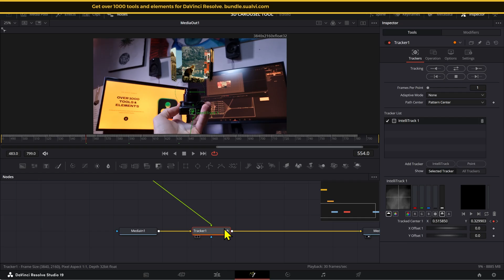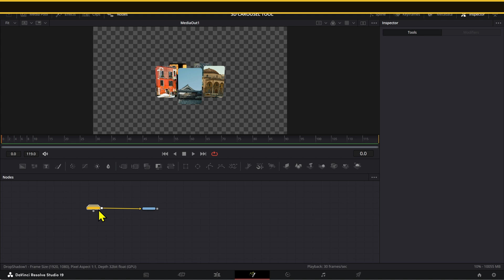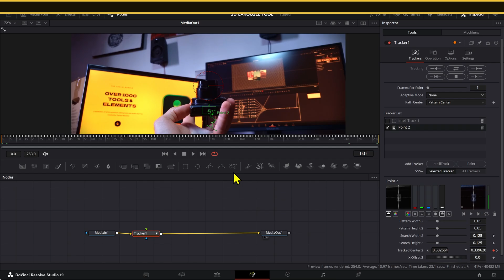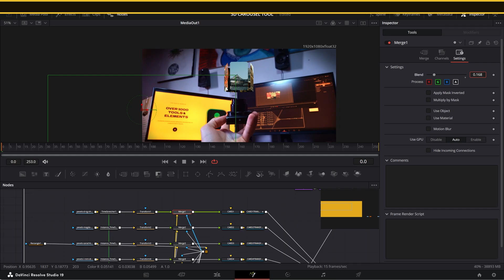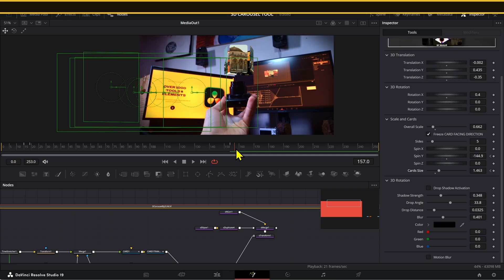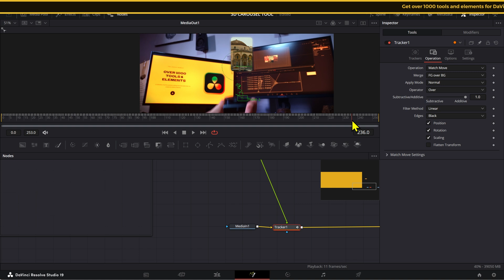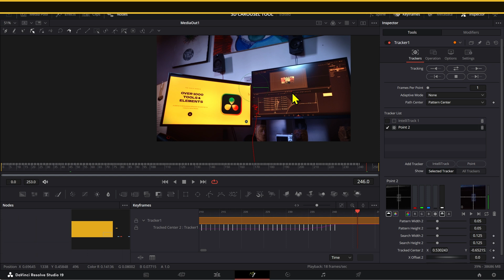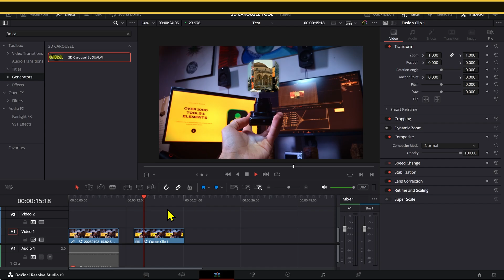Keanu Visuals Style Carousel Experiment in DaVinci Resolve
Trying the carousel tool I'm building to create a carousel animation like Keanu Visuals. Someone sent me a video asking if the carousel tool could be used for something like that. And the video was one of Keanu's.

Add Paper Fold animations to your videos in seconds with the PaperFoldFX

🌟 Become a SUALVI CLUB MEMBERS and exclusive assets to project files and assets for DaVinci Resolve

00:00 How to create a 3D carousel in DaVinci Resolve